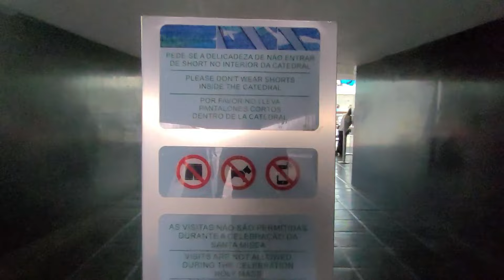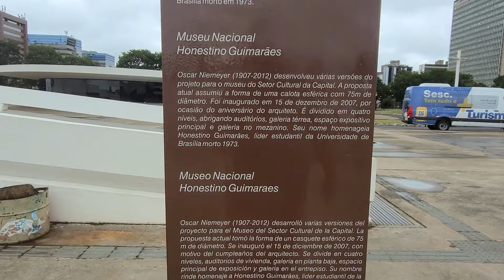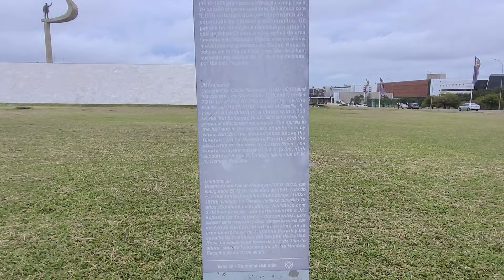CONHECENDO BRASÍLIA//MUDAMOS A ROTA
No vídeo de hoje vamos mostrar nossa passagem por Brasília.
Fomos conhecer alguns dos atrativos da Capital Do Brasil.
E no fim acabamos mudando a rota e andamos 1.500km em 3 dias para chegar as praias Baianas.
Finalmente praia galera uhulll!

Segue a gente lá no Instagram também @2veionaestrada lá você acompanha tudo em tempo real até os perrengues rsrs.
Abraço galera !